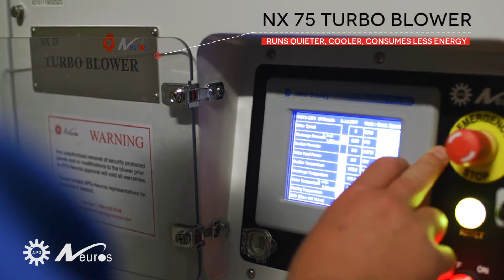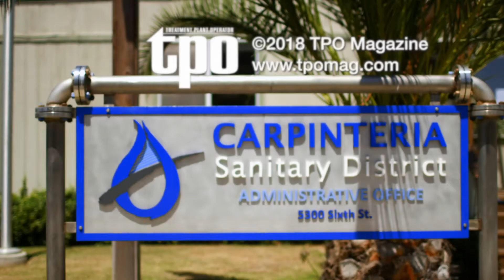Carpinteria WWTP - APG-Neuros High Speed Turbo Blowers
Upgrades like APG_Neuros Turbo Blowers, a new digester, chemical handling facility and aeration control have helped a team of six operators at the Carpinteria, CA Sanitary District WWTP run smoothly enough to win Small Plant of the Year.

Video Credits: Treatment Plant Operator Magazine